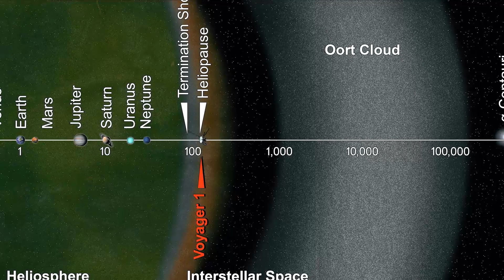What if a black hole enters our solar system ?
In this video, we'll explore what would happen if a black hole entered our solar system. We'll look at the different effects it would have on our planet, and the people living on it.
If a black hole ever entered our solar system, it would be a major event! In this video, we'll explore the effects it would have on our planet, and the people living on it. Don't miss out on this fascinating video, and see what would happen if a black hole entered our solar system!